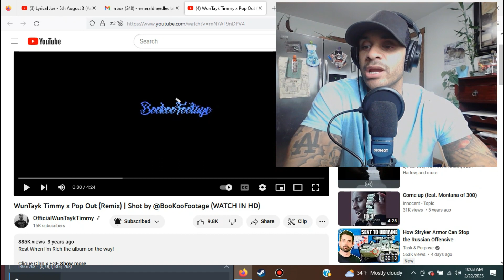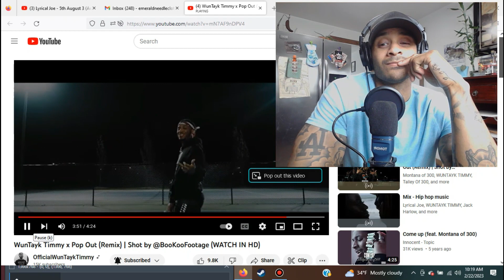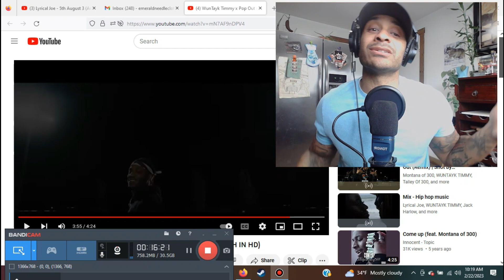WunTayk Timmy- Pop Out (Remix) (REACTION)